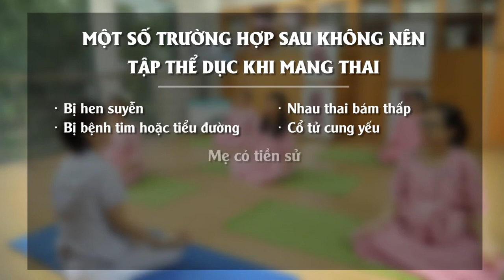Hướng dẫn tập thể dục cho phụ nữ mang thai